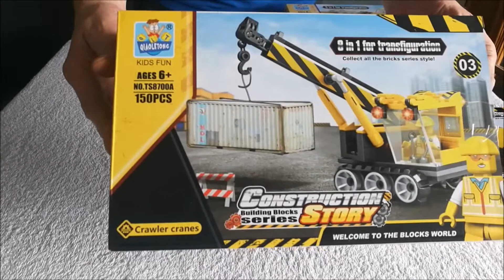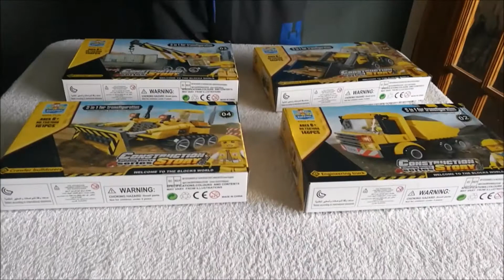Toy Construction Building Blocks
MB.REVIEW
Buy on amazon uk
Sold by ZIRUN

with christmas just round the corner its time to start buying some stocking fillers
i saw the building block set on amazon and i thought this would make a perfect
gift for my friends son.i know hes in to lego so this made a perfect choice.
you can buy it in a set of 4 or in a set of 8,i chose the set of 4 and as they are
a gift i carefully opened one to build just to show for this review which was the
dumper truck which took me roughly 20 minutes to build.each box contains 3 seperate
bags with easy to follow instructions,stickers and even some little workmens tools
the dumper truck isnt too big in size and measures 6 inches long and 2 inches wide
overall its a great little set,i highly recommend them,5 stars from me,remember
these are for 6+ due to small parts,others in the collection are a crane,digger &
crawler bulldozer

perfect set for learning to build

The toy box includes one wheeled bulldozers, one engineering truck, crawler cranes and one crawler bulldozers.
Simulating design and more than one construction vehicle included can attract deeply the little car collector.
Kids can build 4 construction cars from total 600 pieces,and enjoy the fun of creativity.
After building them ,kids would recognize easily more kinds of vehicles and understand their uses.
Warning: Not suitable for children under 6. Pls play under the adult direct supervision.